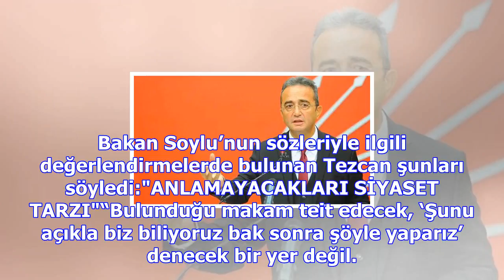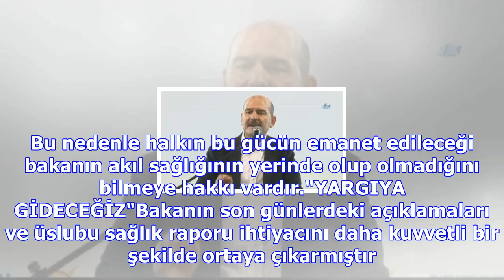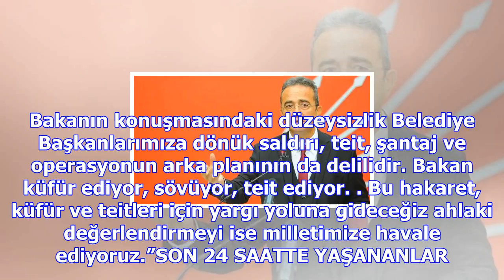Son dakika: chp'den soylu'ya ilk cevap geldi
Bakan Soylu’nun sözleriyle ilgili değerlendirmelerde bulunan Tezcan şunları söyledi:"ANLAMAYACAKLARI...